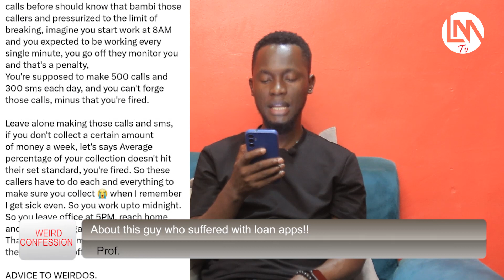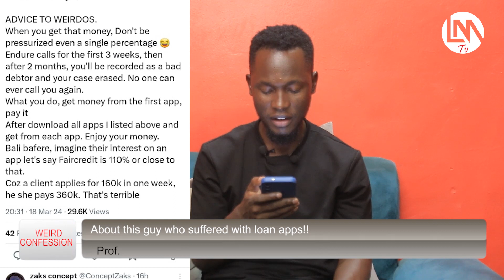WEIRD CONFESSION Episode 2 | About this guy who suffered with loan apps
WEIRD CONFESSION Episode 2 | About this guy who suffered with loan appsUganda's number 1 - Online TV at your your finger tips.